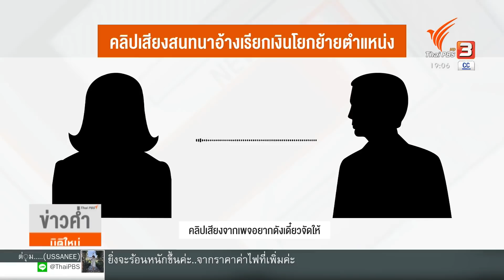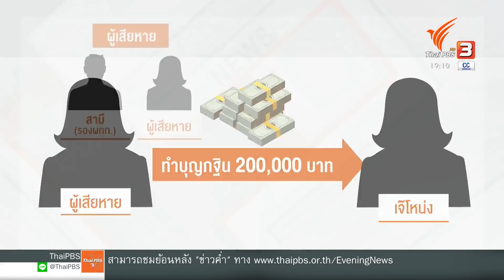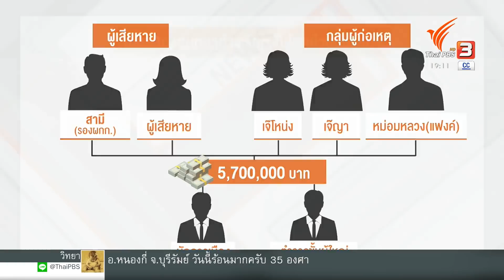ภรรยา ตร.ร้อง ถูกหลอกซื้อ "ตั๋วทิพย์" ขึ้น ผกก. (17 มี.ค. 65)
เป็นอีกข่าวหนึ่งที่ยืนยันว่าขบวนการแอบอ้างวิ่งเต้นตำแหน่งในวงการตำรวจมีอยู่จริง เมื่อมีคนแอบอ้างว่ามี "ตั๋วม้า" วิ่งเต้นให้รองผู้กำกับขึ้นเป็นผู้กำกับได้ แต่ผู้เสียหายจ่ายเงินไปกว่า 5 ล้าน 7 แสนบาท สุดท้ายตั๋วที่ว่ากลายเป็น "ตั๋วทิพย์"